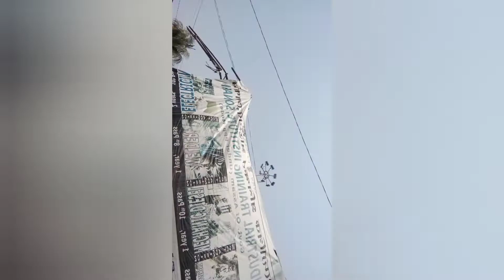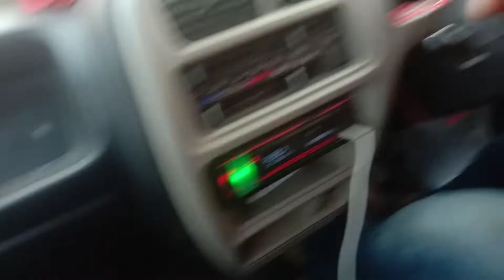Chalo Aaj town Mein ghumne ke liye